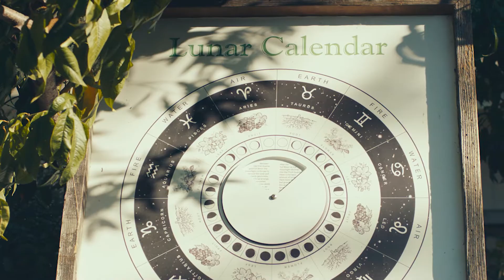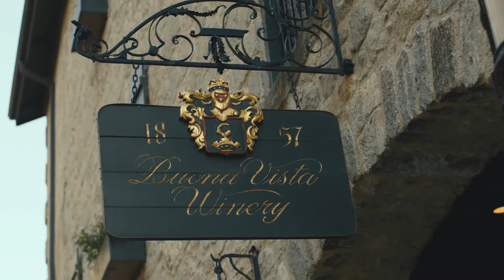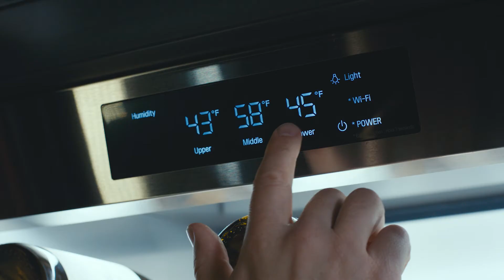Episode 5: The Vintner - True to food™ Films Presented by Signature Kitchen Suite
Wine is one of the great pleasures of life, and our favorite meals wouldn’t be the same without it. But creating it can be an incredibly delicate process, one that plays out all along the way. Time, terroir, chemistry, skill, luck, and preservation are all equally important factors in deciding if a wine is going to be incredible, or undrinkable. Only a seasoned vintner with an eye for each of these provides a wine that consistently hits the mark. In this True to Food episode, Mark Bittman will meet with Jean-Charles Boisset, owner of Raymond Winery, among others. Together they’ll discuss what it takes to develop a superior tasting wine - including how going organic is really just scratching the surface.

Your collection deserves a home with the ideal environment. That’s why the Signature Kitchen Suite 113-bottle capacity 24-inch built-in wine refrigerator features dark opaque glass doors for UV protection with Touch Display Lighting; an inverter linear compressor to ward against vibration; dual evaporators to maintain steady moderate humidity; and three independent temperature zones to ensure optimal conditions for your favorites red, white and sparkling varietals.

Our full line of luxury, built-in appliances brings leading-edge technology that provides more options to prepare food in the best possible ways. You’ll find the perfect blend of innovation, precision and purposeful design for every kitchen, and every appetite. Most importantly, these appliances are crafted to respect our authentic connection to food.